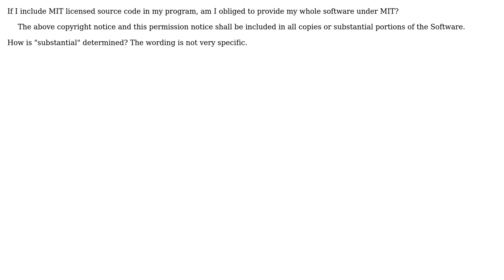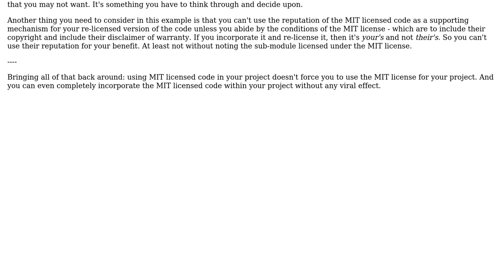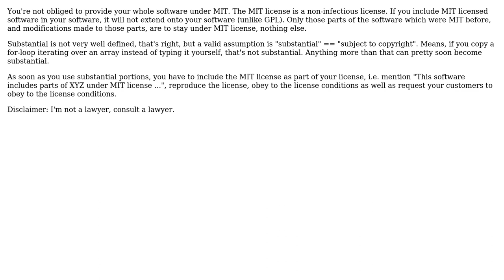Paid software includes MIT licensed library, does that put my app under MIT too?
Software Engineering: Paid software includes MIT licensed library, does that put my app under MIT too?